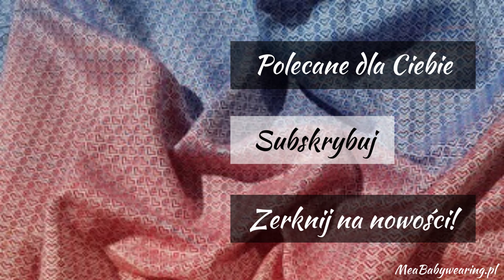Start noszenia po cesarskim cięciu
Urodziłaś przez cesarskie cięcie i nie wiesz kiedy realnie możesz rozpocząć noszenie  dziecka w chuście - posłuchaj tego materiału bo są w nim konkretne informacje :D